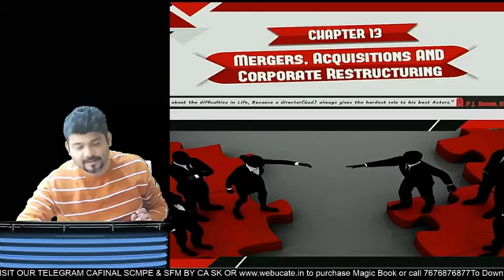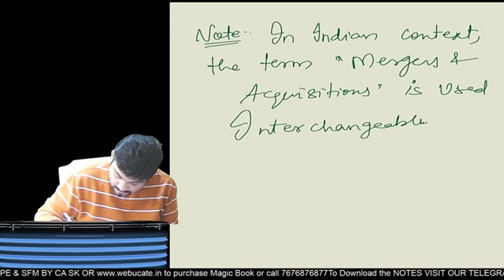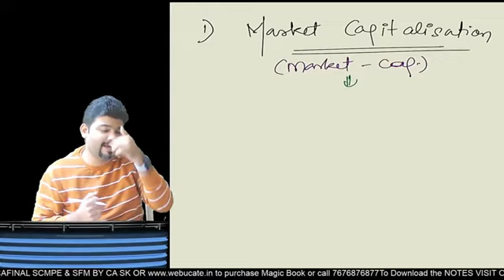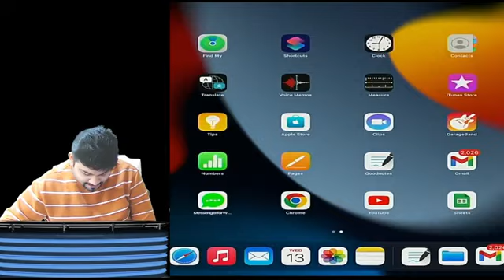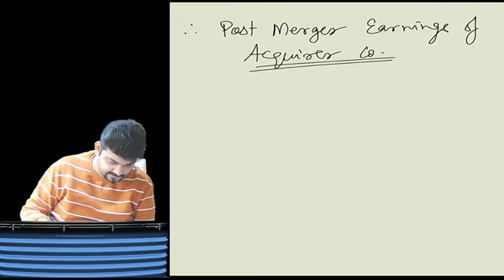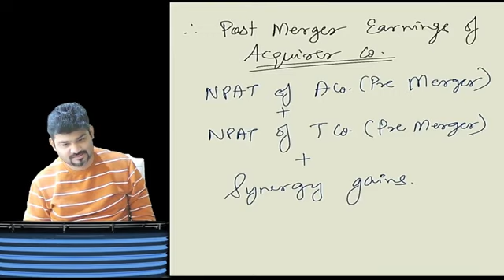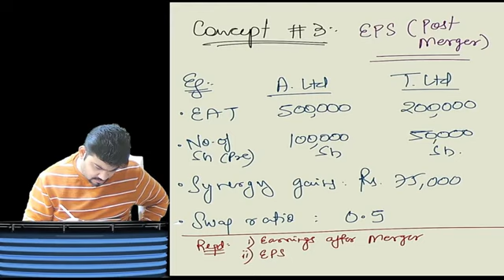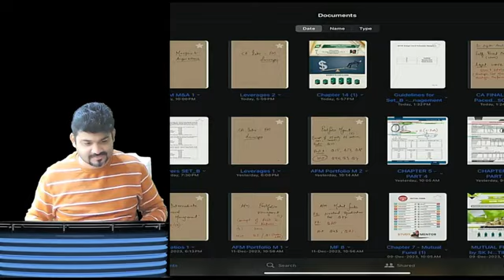CA Final AFM Mergers and Acquisitions Demo Lecture 1 By CA Sankalp Kanshtiya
For ordering / buying need assistance contact